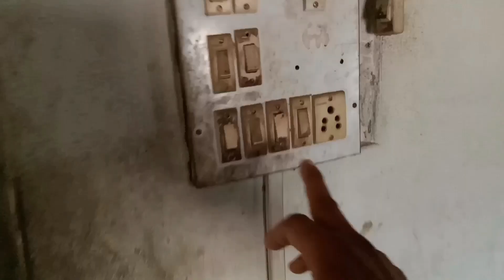Electric wire repairing in Home.